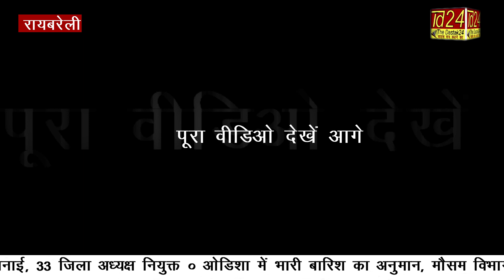LIve: रायबरेली में विशाल अजगर ने मोर को कैसे निगला ,लाइव देखें , देखने उमड़ा जनता का हुजूम